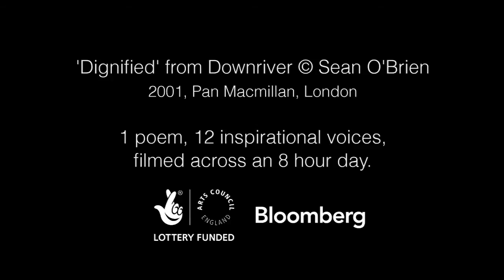Winning Words Poetry - 'Dignified' - Sean O'Brien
Winning Words is a UK-wide public art project that aims to link poetry and sport throughout 2012 to engage the public with the unique power of poetry. Public events, poetry installations in the Olympic Park, competitions, a free-online Poetry Archive, innovative educational resources and partnerships with our Beacon Towns across the UK are all being used to help enhance people's lives through poetry.

Our poetry films are one of the ways in which we are finding new and exciting ways for you to interact with poetry. Watch videos of 12 inspirational voices making their own unique contributions. This film is a mash-up featuring the stars of our series performing Sean O'Brien's poem 'Dignified'.  If you enjoy this mash-up then check out the full series on our channel!

'Dignified' from Downriver © Sean O'Brien, 2001,  Pan Macmillan, London